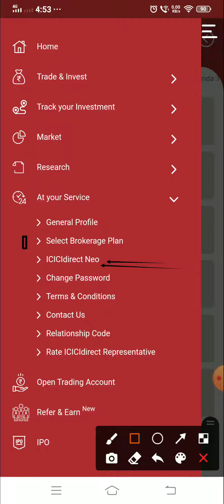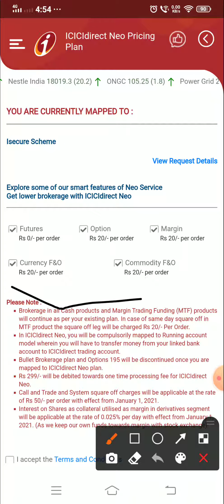how to activate icici direct new brokerage plan neo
icici direct neo,
icici direct mobile application full demo,
 icici direct new brokerage plan,
live trading,
 live demo, live options trading